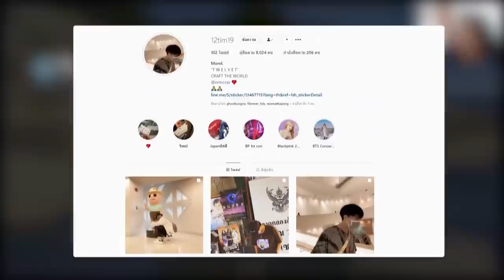ถ้า!? ตกปลาในมายคราฟ แล้วได้เป็นกล่องสุ่มของโคตรโกงในเกม!! - Minecraft ตกปลาได้กล่อง